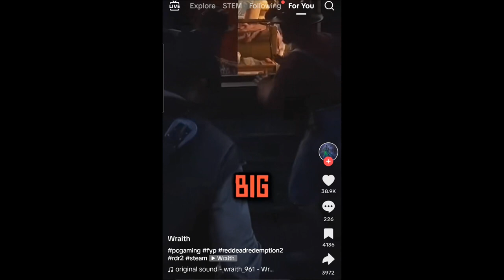Spanky McTankie in Red Dead Redemption II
This is the 2nd installment of the Spankie McTankie Poop Series, Where we have a laugh at Caleb Maupin's expense. In this installment, there's a scene in RDR2 where Caleb made in appearance! Who knew? Educating the masses. Purging the Reactionaries. Slaying the Transphobes. This is RedPagan Corner!

Label: ---